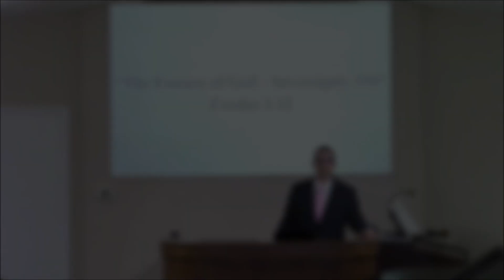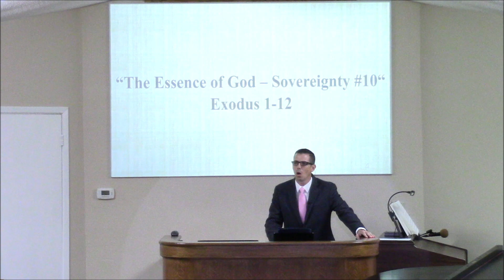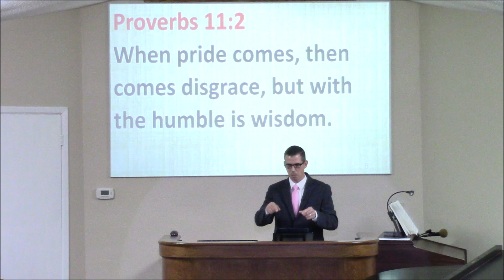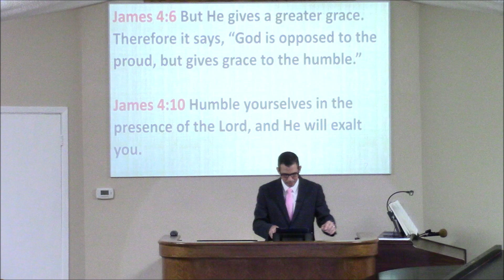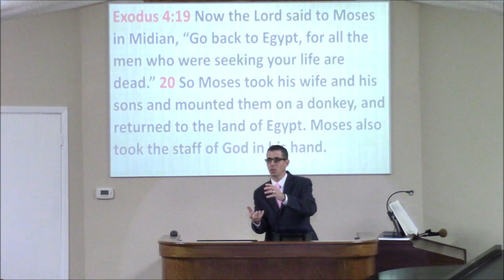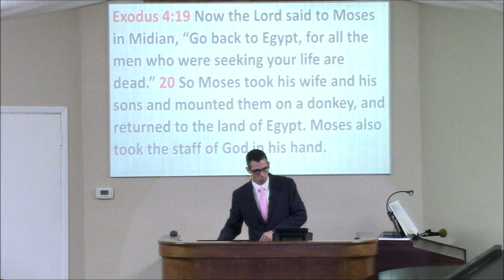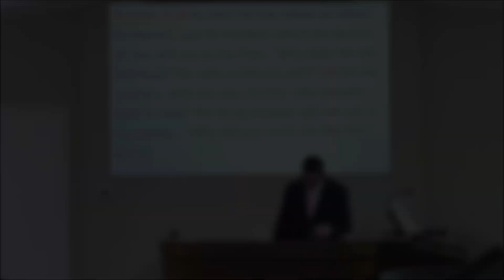5/4/2022 - The Essence of God - Sovereignty #10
5/4/2022 - The Essence of God - Sovereignty #10 - Exodus 1-12 - Grace Bible Church Baytown, Texas - Pastor Scott Griffin